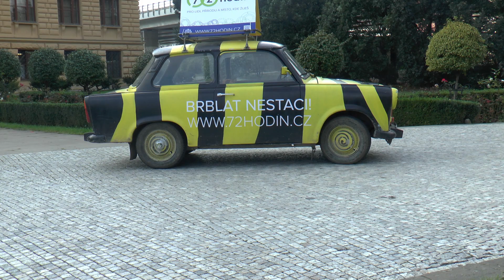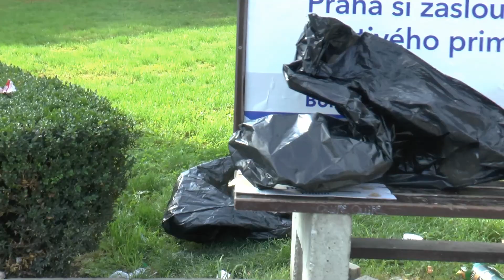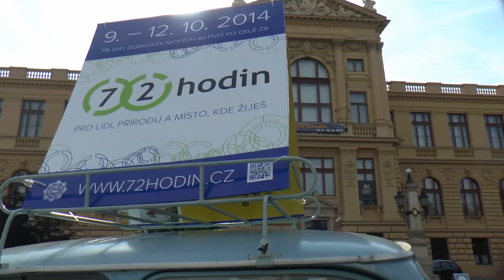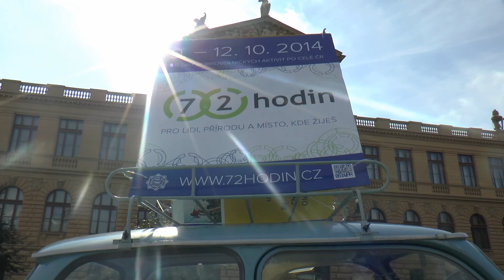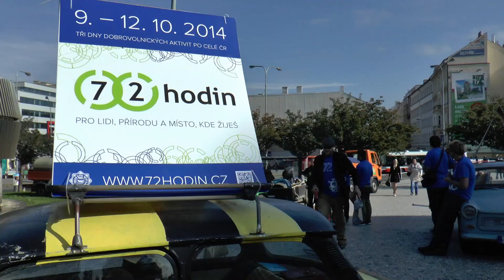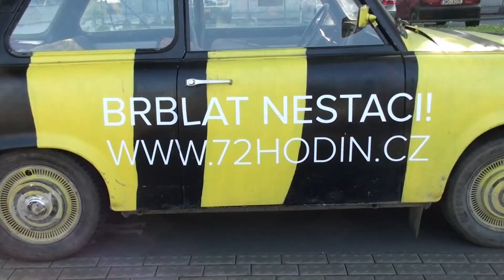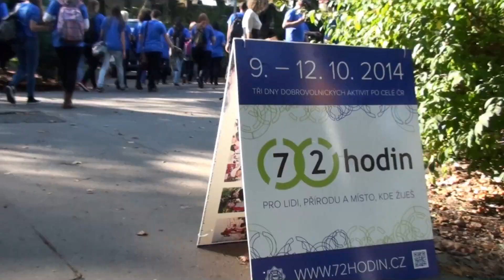Dokument ze zahájení akce 72 hodin v Praze dne 9. 10. 2014 - dlouhá 41 minutová verze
Dokument ze zahájení akce 72 hodin - Praha, 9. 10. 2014
Kamera: Petr Molka, Marek Krajči
Střih: Petr Molka
72 hodin pro lidi, přírodu a místo kde žiješ
Jedná se o tři dny plné dobrovolnických aktivit po celé ČR. Kdykoliv během těchto 72 hodin (9. – 12. října 2014) a zároveň jakkoliv dlouho se dobrovolníci po celém Česku pustí do aktivit, které pomohou druhým, přírodě, či jejich okolí. Výsledkem těchto projektů bude mnoho úsměvů, radosti, dobrých pocitů z vykonané práce a mnoho dalších pozitivních účinků. Protože z předchozích dvou let již víme že: BRBLAT NESTAČÍ!